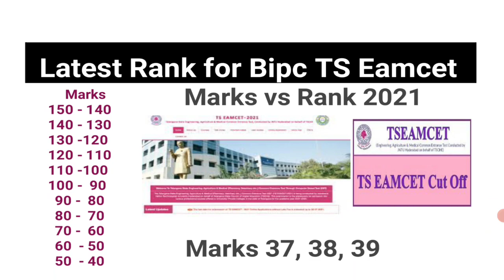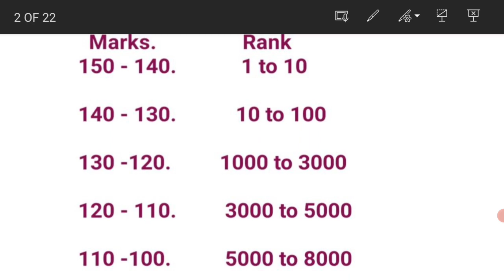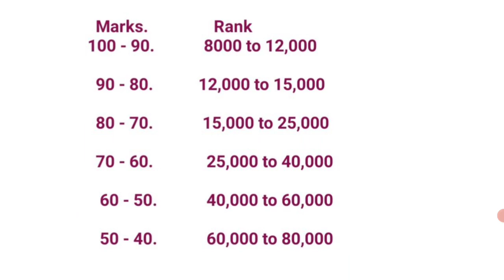Latest Rank vs Marks for BiPC for TS Eamcet 2021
TS EAMCET Exam Date 2022 (Out) - Application Form, Admit Card, Result Dates,
eamcet.tsche.ac.in, TS EAMCET Exam Date 2022, TS EAMCET Hall Ticket 2022, TS EAMCET Counselling Date, The Telangana EAMCET exam date 2022 are July 14, 15, 18, 19 and 20, When will TS EAMCET 2022 registration begin?, What is TS EAMCET 2022 official website?, What is the last date to apply for TS EAMCET exam 2022 without late fee?, What is TS EAMCET 2022 hall ticket date?, When will TS EAMCET result 2022 be declared?, Is TS EAMCET 2022 reduced syllabus?, How can I apply for eamcet 2022?, Is eamcet easy or hard?, Is Ncert enough for EAMCET?, What are the important topics for ts- eamcet that should be..., Which chapters are important for EAMCET?, When was TS eamcet 2022 exam date?, Can we write TS EAMCET twice?, Which books are useful for EAMCET?, What is the rank for 120 marks in TS eamcet?, Is TS eamcet easy Quora?, Is IPE enough for eamcet?, Is maths easy in eamcet?,
Can we write TS EAMCET twice?,
What is the date of JEE Mains 2022?,
Which books are useful for EAMCET?,
What is the rank for 120 marks in TS eamcet?,
Is TS eamcet easy Quora?,
Is IPE enough for eamcet?,
Is Narayana material enough for eamcet?,
Is JEE preparation enough for TS eamcet?,
How can I study for TS EAMCET?,
Is maths easy in eamcet?,
What is eamcet weightage?,
What is the last date of TS eamcet 2022?,
Is TS eamcet 2022 notification released?,
How many seats are there in TS eamcet 2021?,
What is the rank for 40 marks in eamcet?,
How many write TS eamcet?,
Can AP students apply for TS eamcet?,
Which material is best for eamcet?,
Which book is best for TS eamcet preparation?,
What should I study for eamcet 2021?,
Will IPE marks added in EAMCET 2022 TS?,
What is the highest marks in TS eamcet 2021?,
How can I get 10000 rank in EAMCET?,
Is EAMCET useful for engineering?,
Is EAMCET easier than JEE mains?,
What is the importance of EAMCET?,
Is TS EAMCET 2020 Tough?,
How can I prepare for TS EAMCET Quora?,
Is eamcet easy or hard Quora?,
How do you get 500 below rank in EAMCET?,
How do you get 100 marks in TS eamcet?,
Does TS eamcet have negative marking?,
How long does it take to prepare for EAMCET?,
What is the difference between IPE and EAMCET?,
How many marks is AP EAMCET?,
What are the important chapters for TS eamcet 2021?,
What is the dress code for TS eamcet 2021?,
Is AP eamcet difficult?,
What is CDF exam in Narayana?,
Is Narayana Module good for NEET?,
Is IPE marks added to EAMCET 2022 in AP?
Which rank is best for EAMCET?,
When was TS eamcet 2022 exam date?,